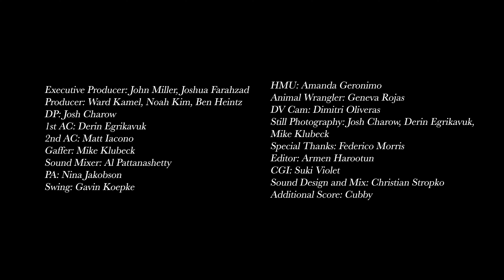Chynna - drug opera [short film]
Director: Henry DaCosta
Executive Producer: John Miller, Joshua Farahzad
Producer: Ward Kamel, Noah Kim, Ben Heintz
DP: Josh Charow
1st AC: Derin Egrikavuk
2nd AC: Matt Iacono
Gaffer: Mike Klubeck
Sound Mixer: Al Pattanashetty
PA: Nina Jakobson
Swing: Gavin Koepke
HMU: Amanda Geronimo
Animal Wrangler: Geneva Rojas
DV Cam: Dimitri Oliveras
Still Photography: Josh Charow, Derin Egrikavuk, Mike Klubeck
Special Thanks: Federico Morris

Editor: Armen Harootun
CGI: Suki Violet
Sound Design and Mix: Christian Stropko
Additional Score: Cubby

Featuring: Kathleen Bermel, Abby T., Jay McCurdy, Jain Barrett, Jeffrey Perez, Anthony Evans, Andre Evans, Donavan Diaz, Jonathan Min, Agasha Irving, Dimitri Oliveras, Cameron Varela, Savannah Bizaldi, Freshside Twins, Perry Stevenson, Raif, Thomas Blackwell, Noel Chong, A. Santiago, Valerie Rose, Nadir Jackson, Melanie Bentsen